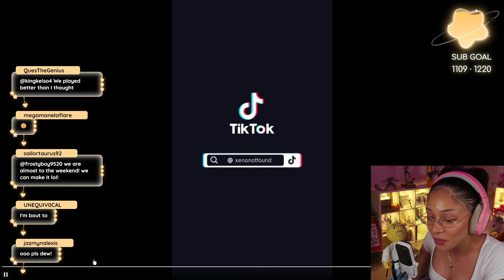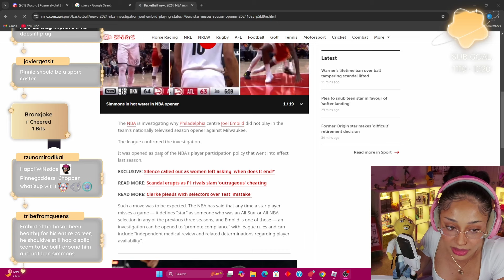THE SIXERS ARE ALREADY IN TROUBLE! | SIXERS SEASON OPENER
Hey yall!!
Basketball is back!
As the season goes on well have videos covering everything going on with the team!
You guys enjoy the basketball convos and they're just for fun! I'm just a girl from philly talking about her team so try not take everything with a grain of salt lol